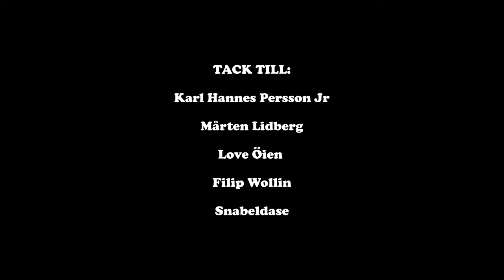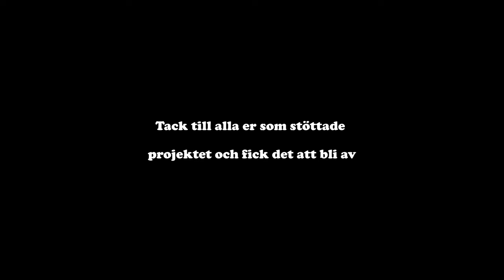Hansson & Thapper i Oxie - Avsnitt 2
Rasmus Hansson och Marcus Thapper besöker Oxie - platsen där Rasmus växte upp och Marcus spenderade "sina sämsta månader i livet" för att upptäcka allt man kan göra där. Produktionen skapades tack vare alla som bidrog på Kickstarter.